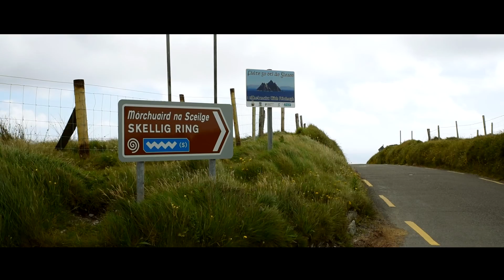Bike Fest 2017